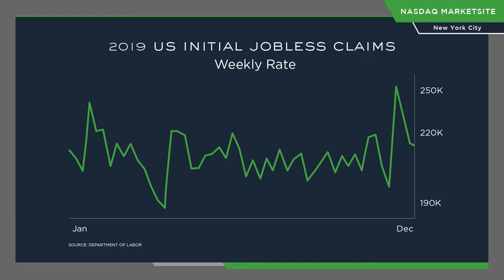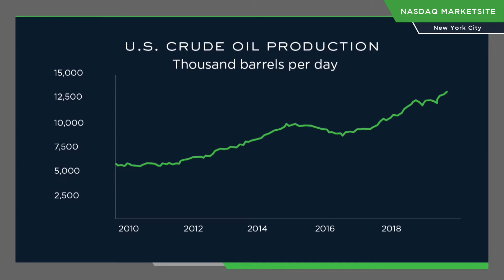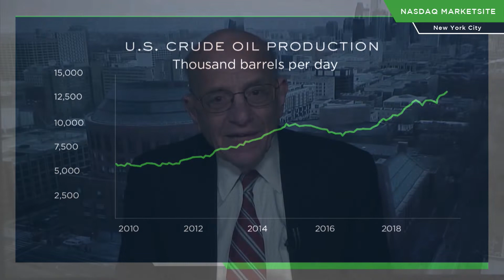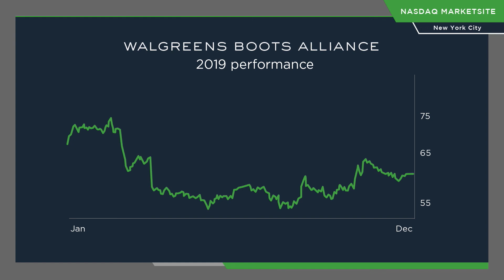MarketBrief #9 - Maneuvering Markets as Middle East Tensions Rise (1/6/20)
JJ Kinahan, TD Ameritrade's chief market strategist, discusses his firm's bullish outlook for 2020 amid new geopolitical developments. Additionally, Jeremy Siegel, Wharton finance professor, assesses how issues related to Iran's oil output could potentially impact the global economy.